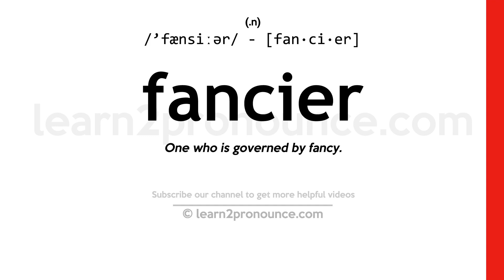Pronunciation of Fancier | Definition of Fancier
Fancier pronunciation | How to pronounce Fancier in English?
/`fænsiːər/
Meaning of Fancier | What is Fancier?
(1) (n.) One who is governed by fancy. (2) (n.) One who fancies or has a special liking for, or interest in, a particular object or class or objects; hence, one who breeds and keeps for sale birds and animals; as, bird fancier, dog fancier, etc.
What is Fancier | Fancier meaning and definition?